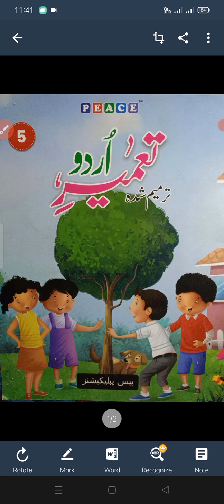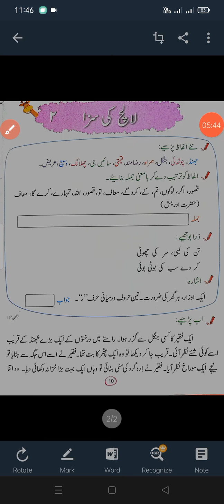Class 5th Urdu Lesson 2 part 1